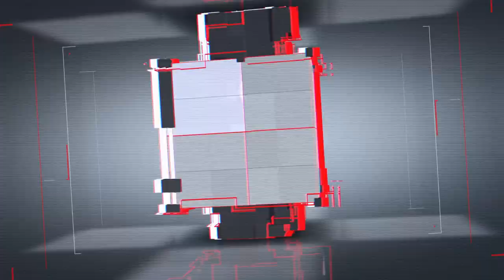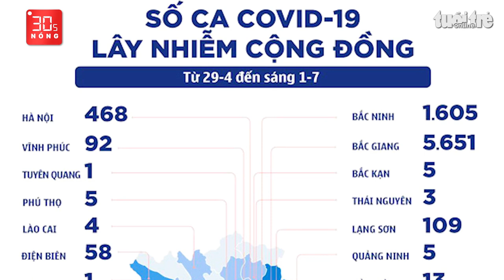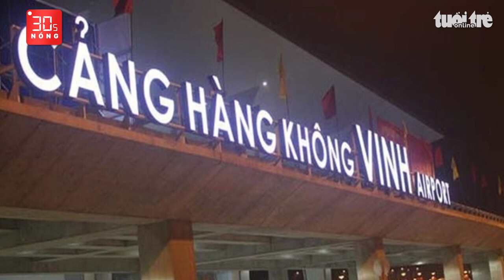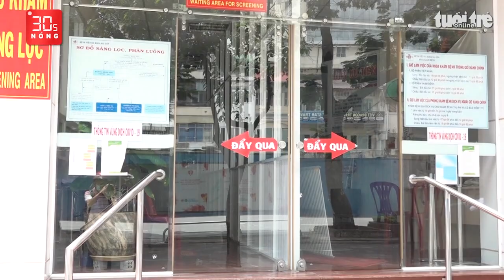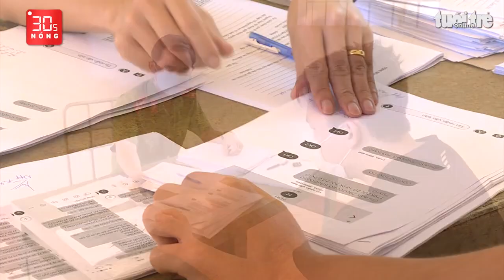Bản tin 30s Nóng: Nhận định dịch tại TP.HCM kết thúc vào tháng 8/2021; Vẫn thi tốt nghiệp THPT 2021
Bản tin 30s Nóng 1-7: Nhận định dịch tại TP.HCM sẽ kết thúc vào tháng 8-2021; Học sinh lớp 12 TP.HCM vẫn thi tốt nghiệp; Lâm Đồng, Đồng Nai, Bình Phước yêu cầu xét nghiệm âm tính khi đến tỉnh; Hơn 200 người chết vì nắng nóng.